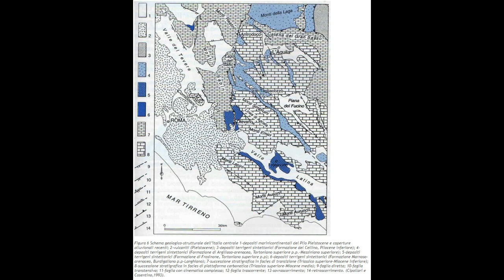Cima Daniele Nardi Semprevisa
Il Monte Semprevisa (1536 metri), vetta più alta dei Lepini, è oggi chiamato anche Cima Nardi in ricordo dello scalatore Daniele, che lì si allenava e si ritirava per far riposare i pensieri. Primo alpinista  ad aver scalato 5 vette di 8000 m. senza l'ausilio di ossigeno come l’Everest e il K2, Daniele Nardi è morto assiderato nel 2019, insieme al suo compagno di scalata Tom Ballard, durante il tentativo di conquista del Nanga Parbat (nominata la montagna assassina con 91 alpinisti deceduti), passando per l’inviolato sperone Mummery. Il nostro trekking parte da  Pian della Faggeta e raggiunge la cima attraverso un percorso molto vario e interessante, sia dal punto di vista naturalistico, sia dal punto di vista “geoturistico” con un panorama che va dai Monti Ausoni, al promontorio del Circeo, alla città di Latina, fino ai laghi costieri e alle Isole Pontine. 𝗖𝗔𝗥𝗔𝗧𝗧𝗘𝗥𝗜𝗦𝗧𝗜𝗖𝗛𝗘 𝗧𝗘𝗖𝗡𝗜𝗖𝗛𝗘
Lunghezza: 14 km
Dislivello Totale: 736 m
Tipo di terreno: sentiero, sterrato, pietroso a volte scivoloso
Durata escursione: 9 h con soste
Livello di difficoltà: E - medio
Tipologia: ad anello ed è rivolto ad adulti e ragazzi sopra 10 anni
Escursione che non prevede difficoltà tecniche, adatta a tutte le persone con un buon allenamento fisico ed un equipaggiamento adeguato. 𝗖𝗢𝗦𝗔 𝗣𝗢𝗥𝗧𝗔𝗥𝗘:
Abbigliamento e scarpe da trekking (OBBLIGATORIE), bastoncini da trekking (non obbligatorio ma consigliato), abbigliamento antipioggia, felpa, guanti, capello, torcia, pranzo al sacco, zaino, acqua (almeno 1,5 l a testa), piccolo snack e integratori a base di sali minerali.